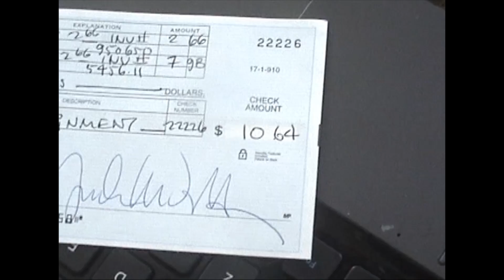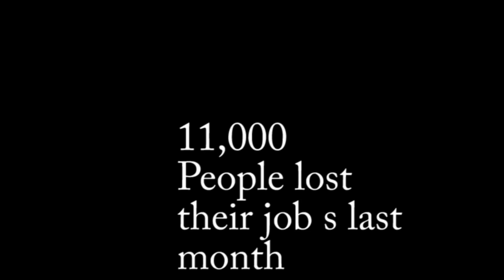THIS town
A short film and beat made by dj stoked of stoked joint productions